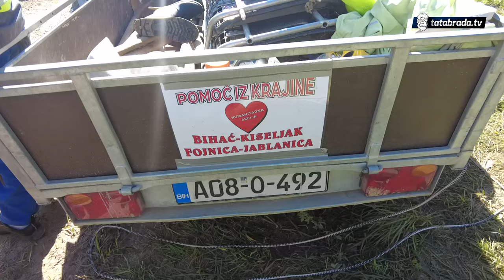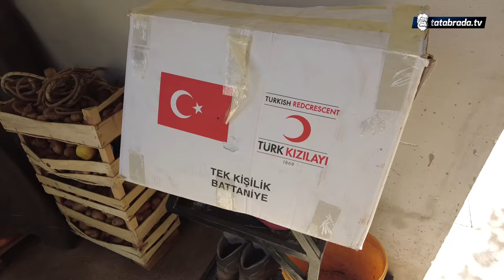"Čim ostanemo sami strašno je, jer TAMO VIŠE NEMA NIKOG"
Pozovi humanitarni telefonski broj 17039 za unesrećene u poplavama u Bosni i Hercegovini. Pozivom se doniraju 2 KM.

ĆEHAJE B.B,
Srebrenik 75350